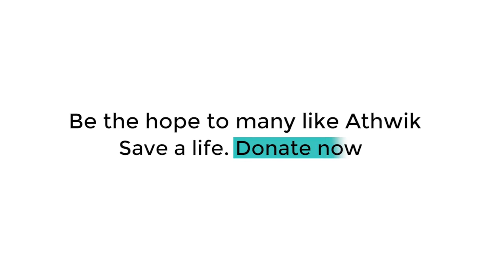Kutch : દયનિય હાલત : કેમ આ ગામના લોકો હિજરત કરવા મજબુર બન્યા ? Gujarat Tak